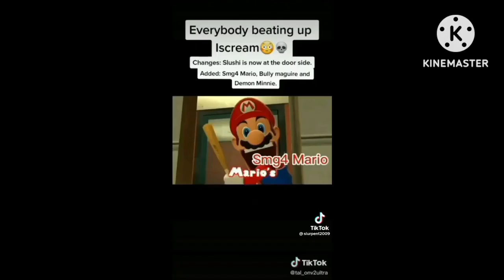Mickey beat up goofy because Donald beats Mickey but it's Everyone Beat up Donald Duck Again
This is literally better than whatever remake of tal_on alternate videos.